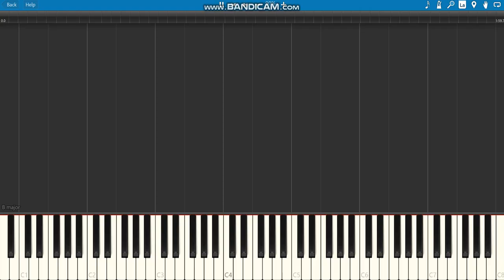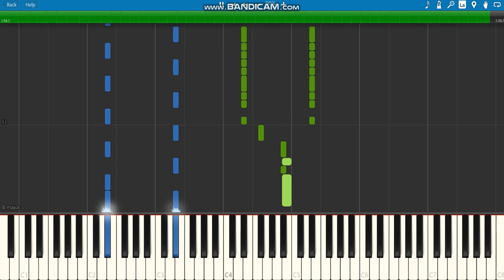Bts-Fire(piano tutorial)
how to play fire by bts

1.suggest a song!
4.that's it!